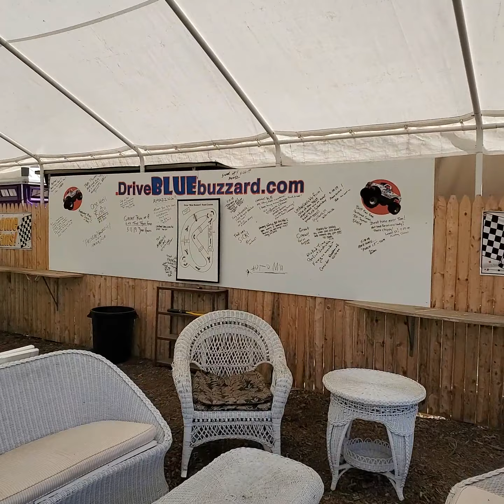Drive a Monster Truck autographs of our drivers on the Wall!!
After our Drivers finish their laps they get to write on the Buzzard Wall.. They can tell of their experience behind the wheel of our monster truck. Here you will see some of the Comments on the wall..If you want to drive our monster truck the Blue Buzzard give us a call. check out our website for more pics and videos!